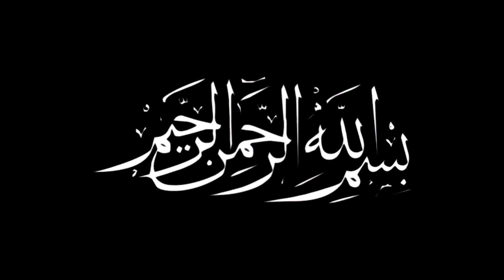Hussain Hussain | Pyare Khan, Mansoor Jaffry, Shabir Jaffry | Noha Imam Hussain a.s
𝗕𝗶𝘀𝗺𝗶𝗹𝗹𝗮𝗵..

Noha | Hussain (AS) Hussain (AS)

Recited By | Usrad Pyare Kan , Mansoor Jaffry , Shabbir Jaffery

Poetry By | Janab Safdar Kazmi

Video | Karbala Loverss

Cover | Zohair Abbas Jaffry

Special Thanks | Raza Kazmi , Safeer Kazmi , Nafees Abbas Pyare Khan , Iqbal Jaffry , Mansoor Jaffry, Shabir Jaffry
نوٹ :
یہ نوحہ  ایک نایاب البم کا حصہ ہے جو سید سفدر کاظمی صاحب اور استاد پیارے خاں صاحب کی زندگی میں سٹوڈیو میں ریکارڈ کروائی گئیں تھیں ۔ اس محرم الحرام اس البم کے تمام نوحے آپ مومنین کی خدمت میں حاضر کیے جائیں گے اور ہمارے یوٹیوب چینل پر نشر کیے جائیں گے۔
آپ تمام مومنین سے درخواست ہے کہ استاد پیارے خاں صاحب اور سید سفدر کاظمی صاحب کے لئے ایک مرتبہ سورہ الحمد اور تین مرتبہ سورہ اخلاص کی تلاوت فرما دیں شکریہ۔۔۔۔۔۔